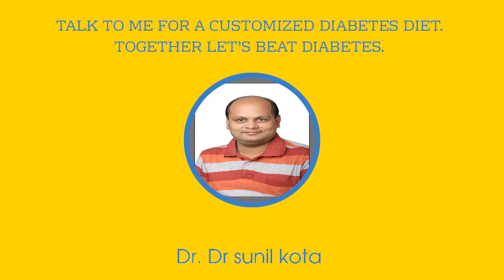Diabetic DIET: HAND Principle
Dr SUNIL KUMAR KOTA
MD (Medicine), DNB (Endocrinology)
Consultant Endocrinologist & Diabetes, Thyroid Superspecialist
DIABETES & ENDOCARE Clinic
Berhampur, Odisha
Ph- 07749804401